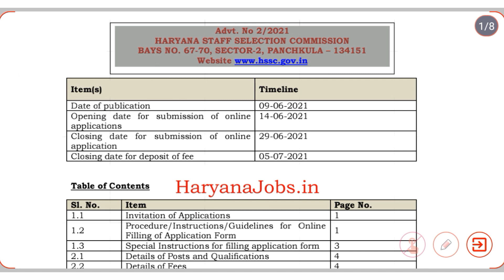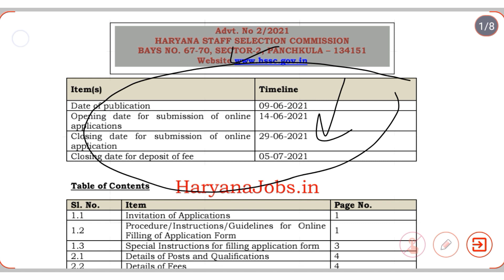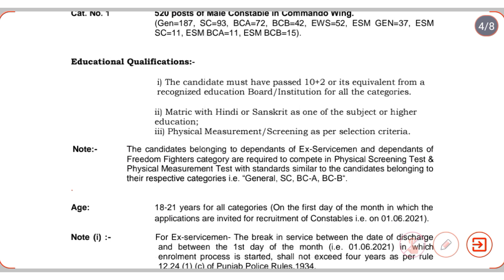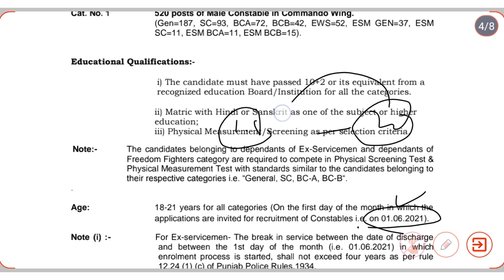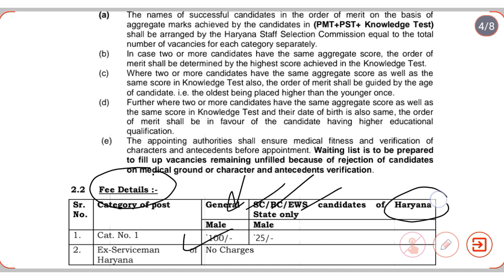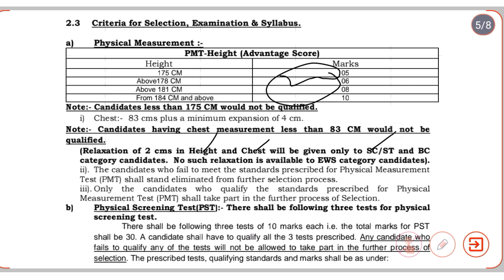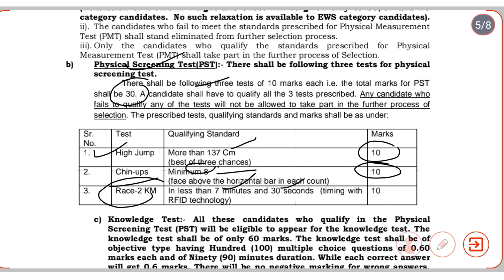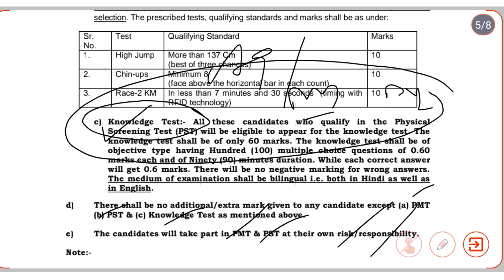HARYANA POLICE COMMANDO AGE RELAXATION | HEIGHT | CHEST | FEES | PMT | PST | KNOWLEDGE TEST | MERIT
haryana_police
haryana_police_commando_new_bharti_2021
haryana_police_commando
haryana
commando
hr_police
haryana_police_commando_age_relaxation
haryana_police_age_relaxation
age_relaxation
commando_age_relaxation
haryana_police_commando_height
haryana_police_commando_height
haryana_police_height
commando_height
haryana_police_commando_height_relaxation
haryana_police_commando_chest_relaxation
haryana_police_commando_chest
haryana_police_chest
commando_chest
chest
fees
haryana_police_fees
haryana_police_commando_fees
haryana_police_commando_knowledge_test
haryana_police_commando_pmt
haryana_police_commando_pst
haryana_police_commando_merit_list
haryana_police_commando_physical
haryana_police_physical
physical
commando_physical
pmt
pst
commando_pst
commando_pmt
haryana_police_commando_new_update

Haryana police commando
Haryana police
Commando
Haryana police commando new bharti 2021
Haryana police commando age relaxation
Haryana police age relaxation
Commando age relaxation
Age relaxation
Haryana police commando height relaxation
Haryana police commando age
Haryana police commando height
Haryana police height
Commando height
Height
Haryana police commando chest
Haryana police commando chest relaxation
Haryana police chest
Chest
Commando chest
Haryana police commando pmt
Haryana police pmt
Pmt
Commando pmt
Haryana police commando pst
Pst
Haryana police pst
Commando pst
Haryana police commando knowledge test
Haryana police knowledge test
Commando knowledge test
Knowledge test
Haryana police commando merit list
Commando merit list
Haryana police merit list
Merit list
Fees
Haryana police commando fees
Haryana police fees
Commando fees
Haryana police commando new vacancy
Haryana police commando new update